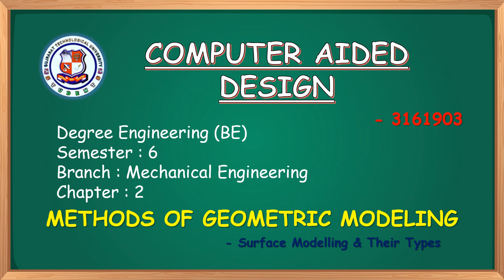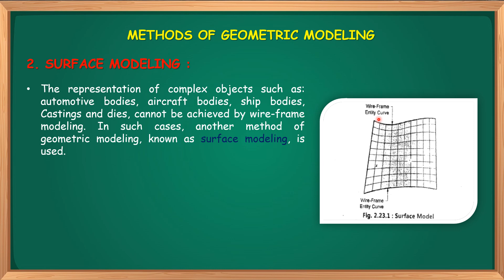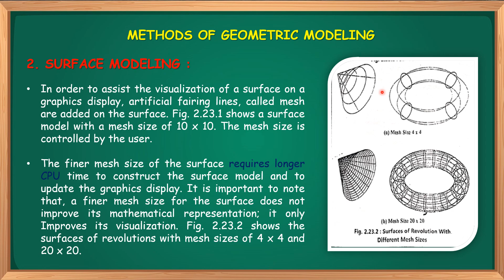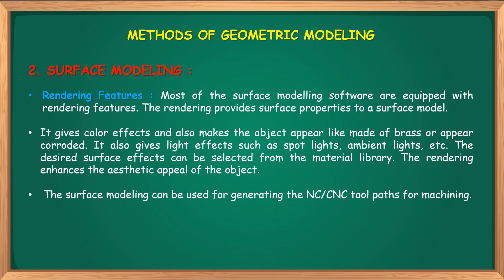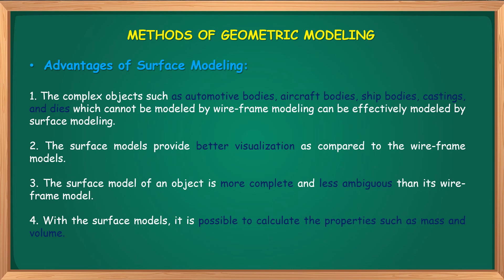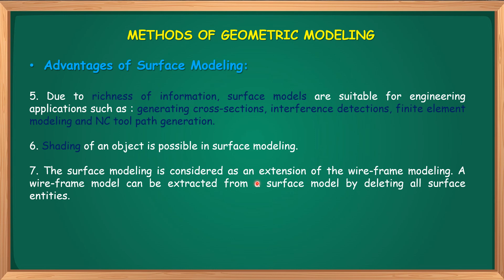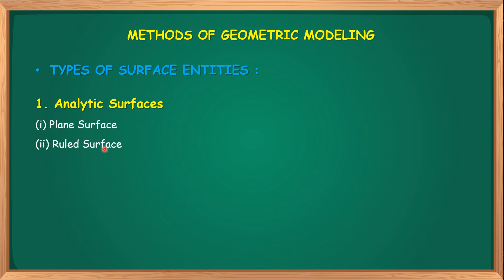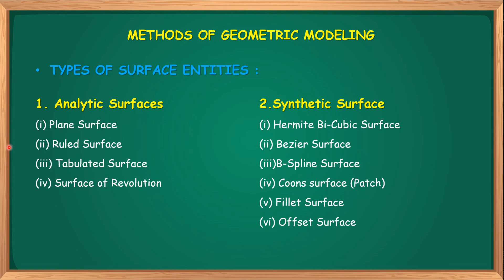CAD | METHODS OF GEOMETRIC MODELING | Surface Modelling & Their Types | Have Gujarati ma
Degree Engineering (BE)
Semester : 6
Branch : Mechanical Engineering
Subject Code : 3161903
Subject : COMPUTER AIDED DESIGN